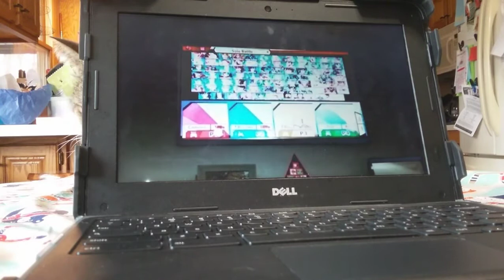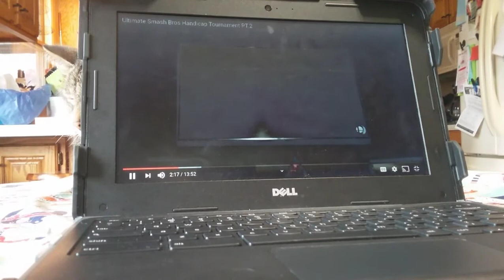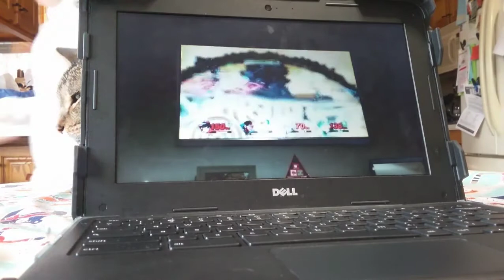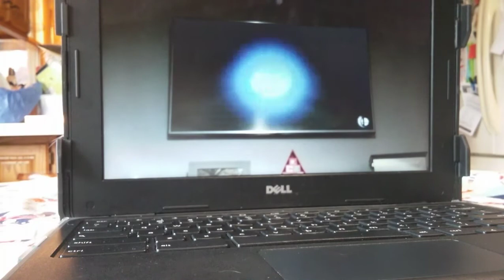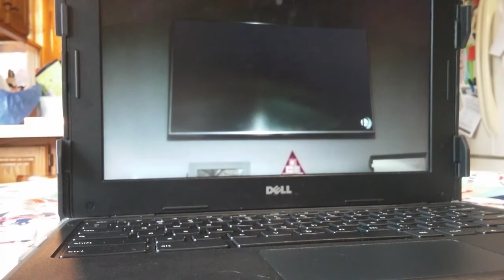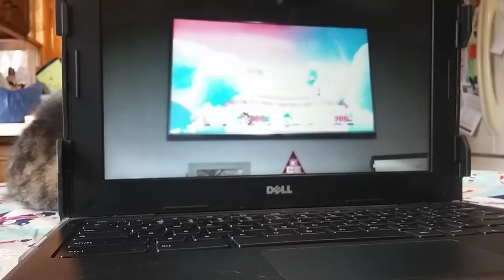We React Episode 1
Welcome to T-Bros Entertainment. We are great fun to all generations.
We range all the way from unboxing to extreme challenges!
Sit back, relax, and get in a laugh or two after a long day.

Apps used to create this video-
-Video Maker
-Intro Maker

Check out Super Smash Bros Ultimate for Nintendo Switch